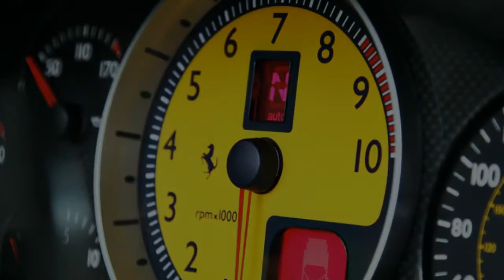Herdman Jones Photography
Sample Promo